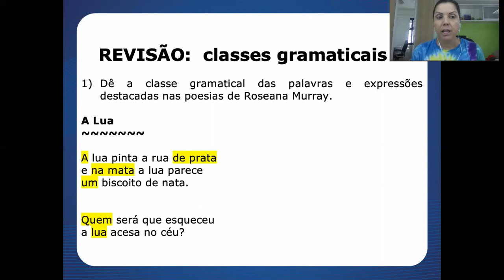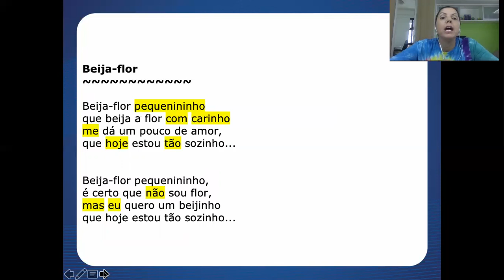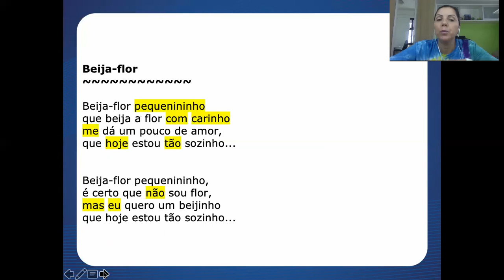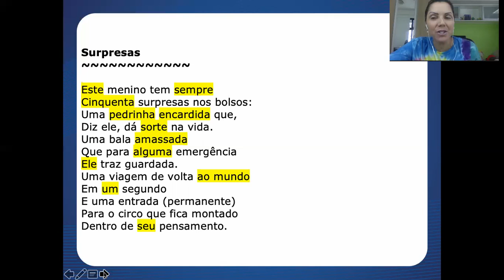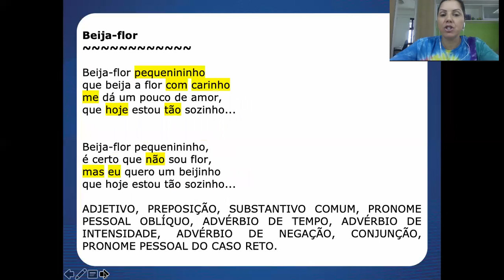Aula 73 de Português - 6º Ano - Professora Christiane Queiroz